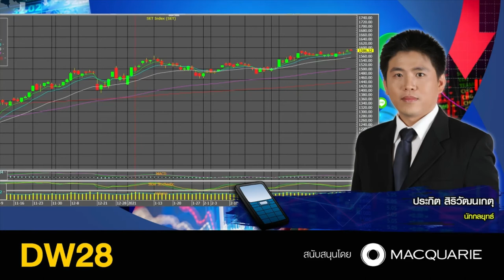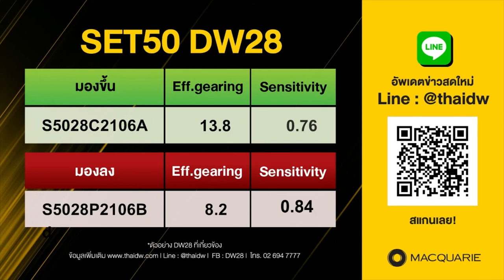ตลาดมีโอกาสขึ้น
30032021
คุณ ประกิต สิริวัฒนเกตุ นักกลยุทธ์การลงทุน